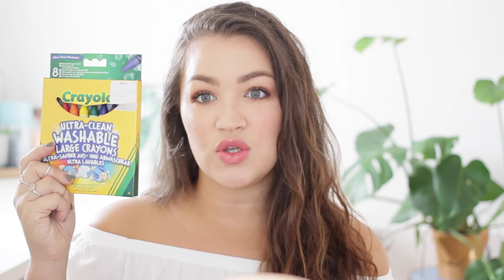CLINIQUE CRAYOLA CHUBBY STICK SWATCHES & REVIEW | LeChelle Taylor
Clinique have recently launched a new line of chubby sticks in collaboration with Crayola. We have 4 of the limited edition shades available in South Africa.

You can buy these at Foschini stores & the FoschiniForBeauty online store. They retail for R290 each.

▹ PRODUCTS USED:

‣ Clinique Crayola Chubby Stick in Mauvelous :
‣ Clinique Crayola Chubby Stick in Pink Sherbert
‣ Clinique Crayola Chubby Stick in Wild Strawberry
‣ Clinique Crayola Chubby Stick in Red Violet

▹ LETS GET SOCIAL:

S N A P C H A T ‣  @Lechellet

▹ FILMED & EDITED BY LE'CHELLE TAYLOR

‣ Krucial - Feel Something (w- Atlas)

DSLR + LENS:
‣ Canon 600D
‣ Canon EF 50mm 1:1.8